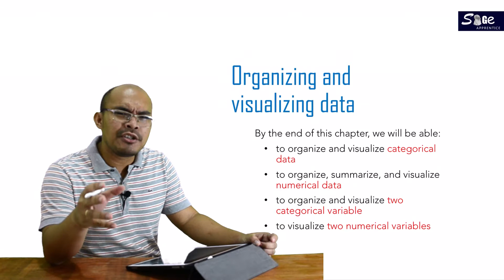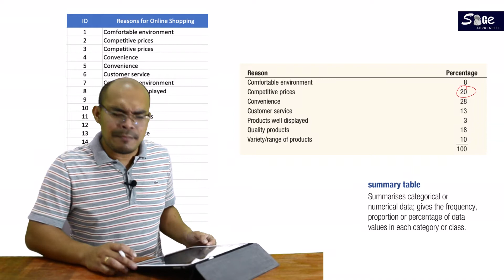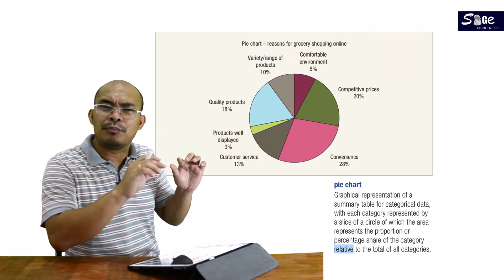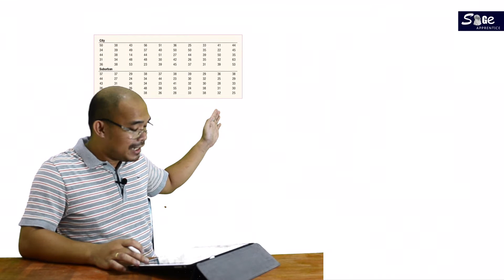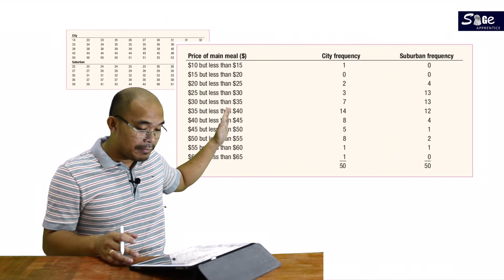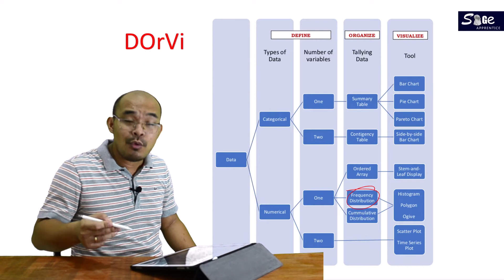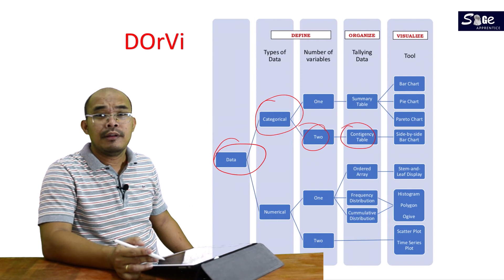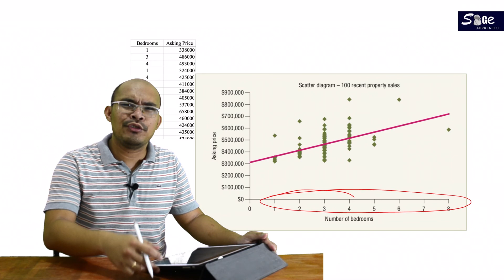Organizing and visualizing data in Filipino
By the end of this chapter, we will be able:
1. to organize and visualize categorical data
2. to organize, summarize and visualize numerical data
3. to organize and visualize two categorical variable
4. to visualize two numerical variables

Topics:
00:28 DOrVi
01:03 Organizing and visualizing categorical data
 02:52 Bar chart
04:35 Pie chart
05:47 Organizing and visualizing numerical data
06:16 Ordered array
07:23 Stem-and-leaf display
09:35 Frequency distribution
12:44 Histogram
13:30 Organizing and visualizing two categorical data
14:15 Contingency table or Crosstabulation
15:23 Side-by-side chart
16:14 Organizing and visualizing two numerical data
16:55 Scatterplot